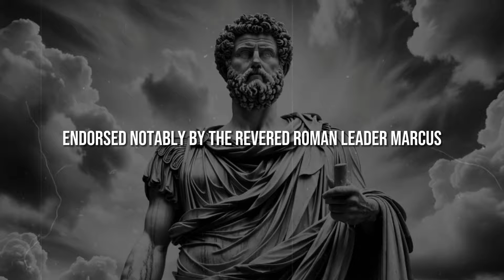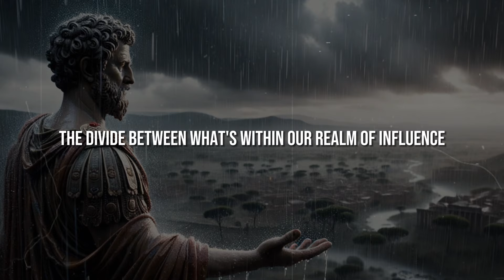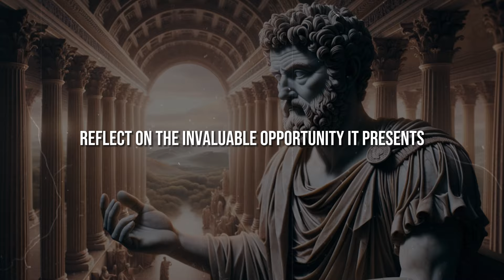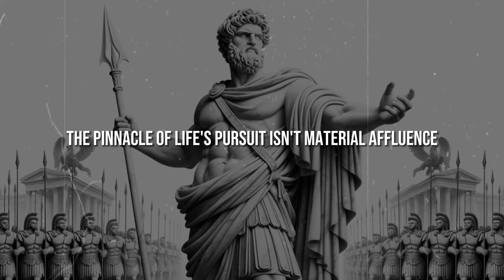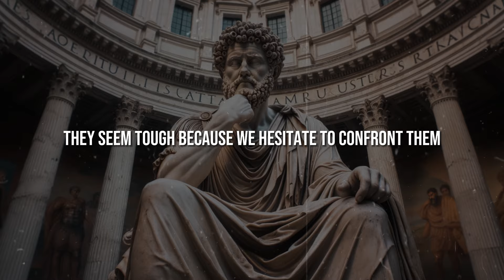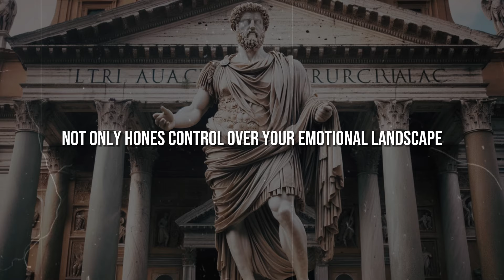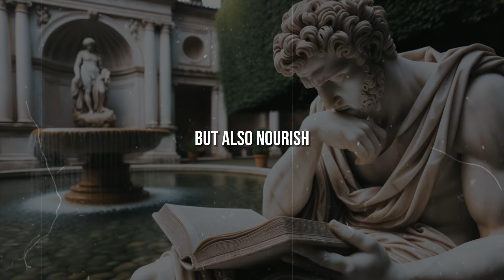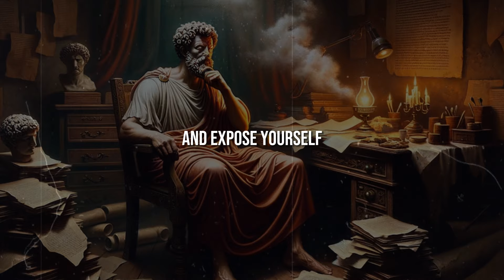Focus on YOURSELF and See What Happens | Stoicism